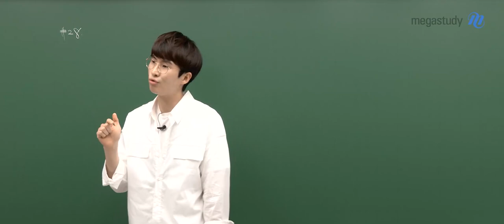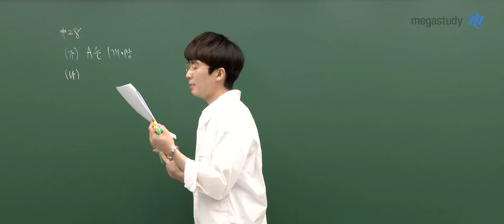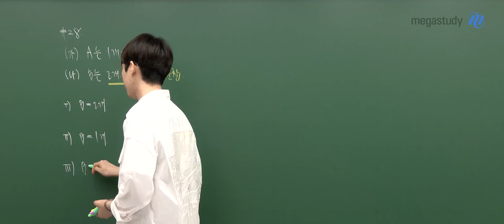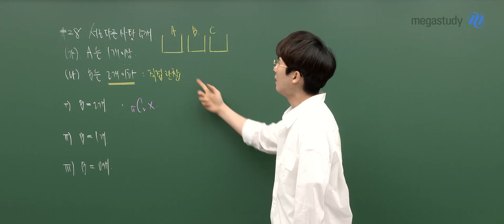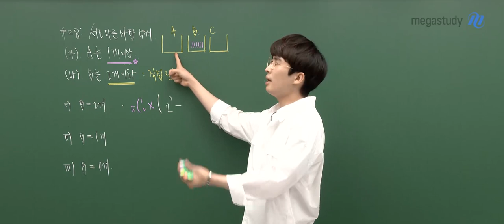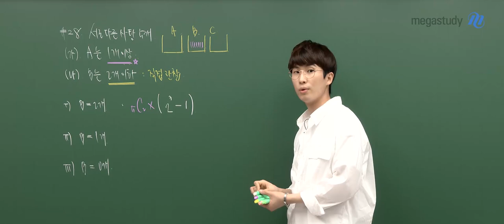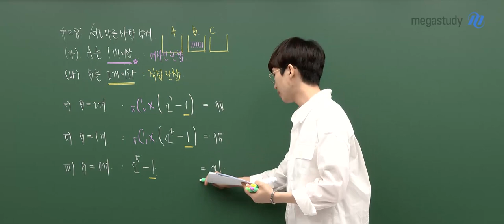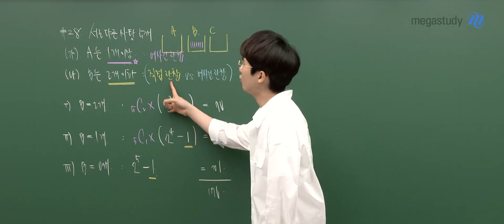[메가스터디] 수학 김기현쌤 – 3월 학력평가 고3 수학/확률과 통계 해설강의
2022년 3월 시행된 고3 학력평가!
수학, 생각의 힘을 키우다 김기현 선생님의
확률과 통계 해설강의 일부를 공개합니다.

- 김기현 선생님에 대해 더 알고 싶다면?